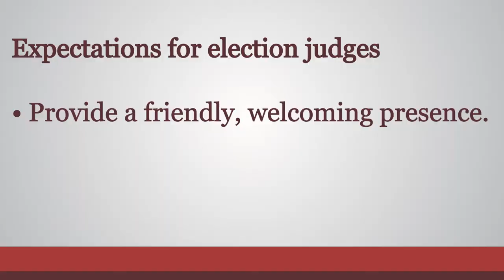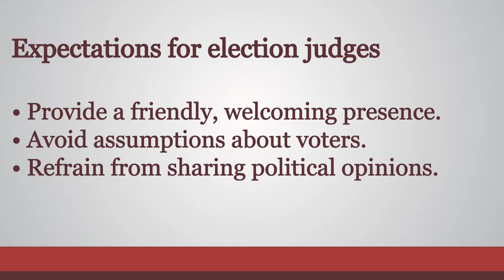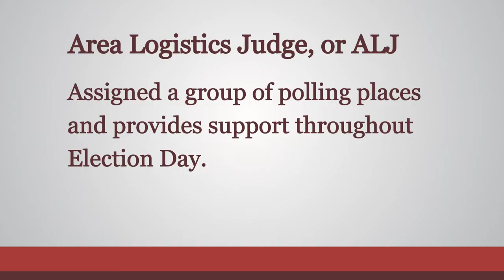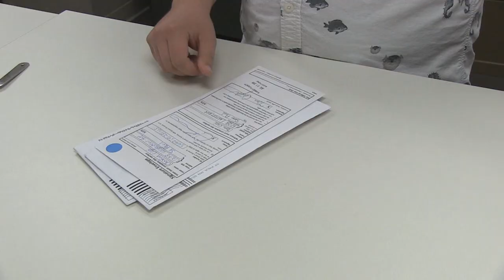Video 2 - Introduction to Elections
This video introduces judges to working in the polling place on Election Day for Ramsey County Elections.